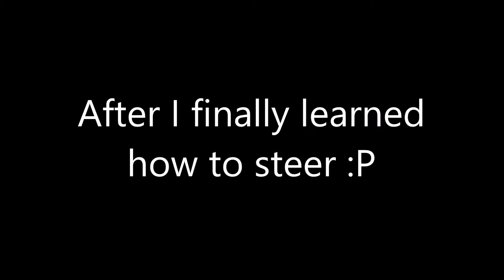Scaring Wilbur away with a dummy! Ι Weekdays at Wilbur's 2 [No Commentary] #1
This game got requested, so here is the beginning of my gameplay on it. It turns out, the game that you play during your break is kinda hard to master when you're first trying it out. But, I was able to get through it.